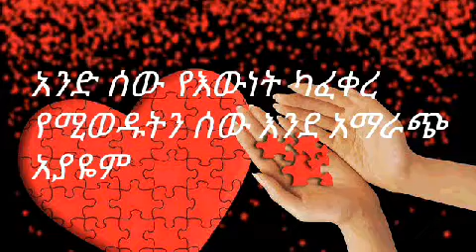# new አንድ ሰው እንዳፈቀረን የምናውቅበት መንገዶች how to know if someone loved us